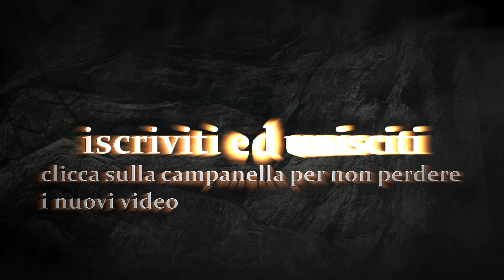IL COLPEVOLE DI TUTTO ep22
per colpa di uno sciamano e delle sue stupide credenze il mondo rischia di finire...chi lo avrebbe mai detto!!!